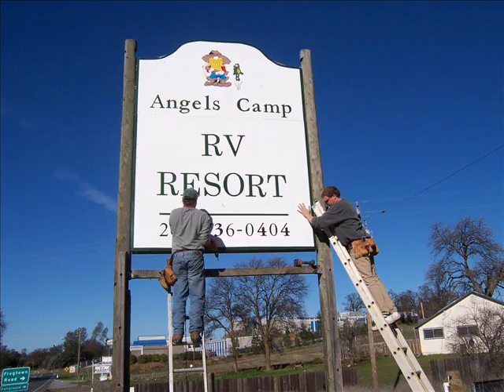Fun, Family RV Resort in CA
Great family destination RV Resort - central to CA Gold History, wineries, golf, antiques, and much more.  RV sites, cabins, tent sites.  Home of the Frog Jumping Jubilee!